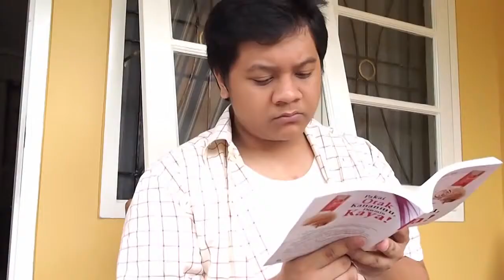After Effects Series REAL UFO Sighting!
Awesome animation made with adobe tools affter effect premier ,this is affter effect tutorial by Tara Art and many awesome animation in this channel